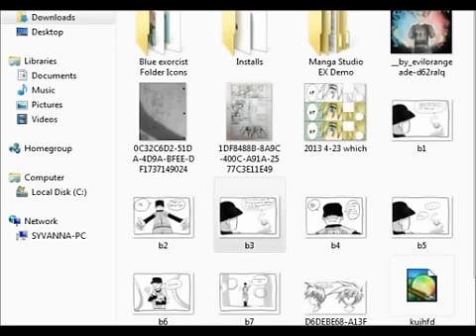The Batter's Pet Fetish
Recording with S33lix and xLuckylife.

Batter & Judge was xLuckylife